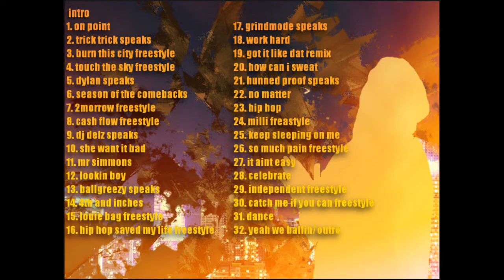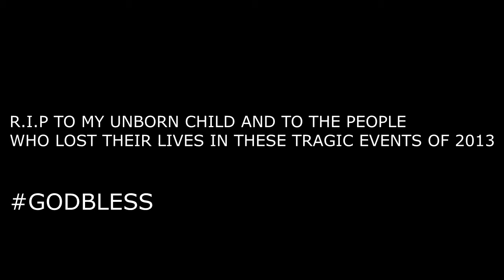Yung Cut Up - "My City"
Yung Cut Up - Game - The City ft. Kendrick Lamar
directed by @cluuxx